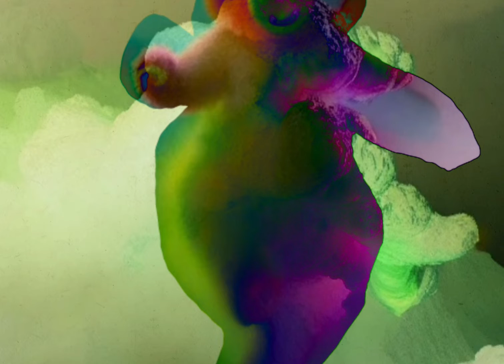Refill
Music and video created by Immortal Ideas